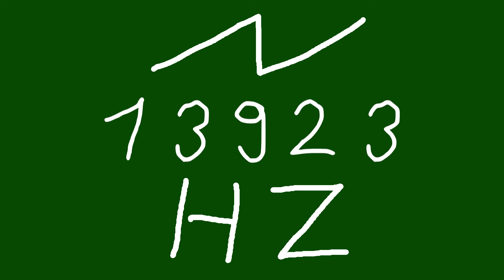13923 hz saw